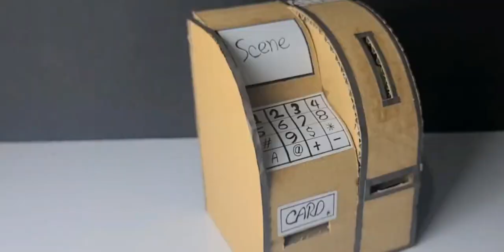CARTONDAN BANK YASASH